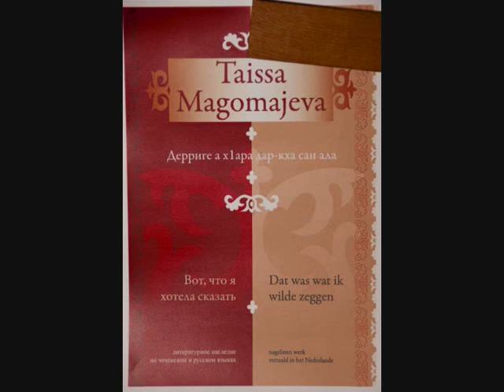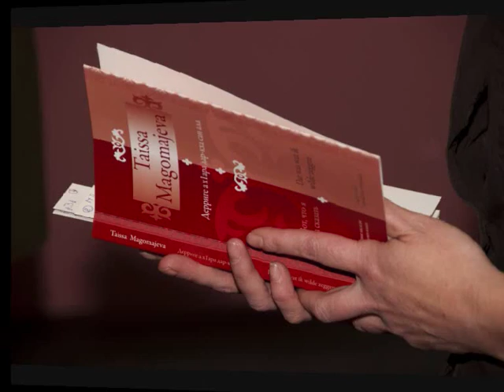Taissa Magomajeva in De Zondvloed Mechelen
Op 11 november 2009, wordt in De Zondvloed Mechelen het boek "Dat was wat ik wilde zeggen" van wijlen Taissa Magomajeva voorgesteld door Raisa Akijeva, Josée Goethals en Ann Meskens. Op deze symbolische datum vertellen zij het verhaal van een land, Tsjetsjenië, dat nog altijd veel geweld kent en... het verhaal van een boek dat met zoveel liefde vorm heeft gekregen.
Het boek is in drie talen uitgegeven (Tsjetsjeens, Russisch en Nederlands), na een heel intense samenwerking tussen Tsjetsjeense en Belgische vrouwen.